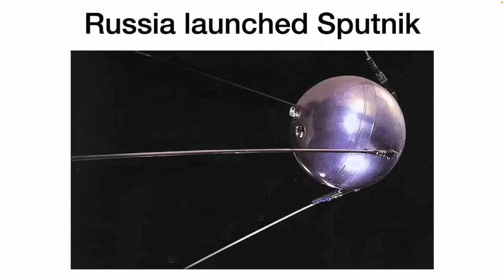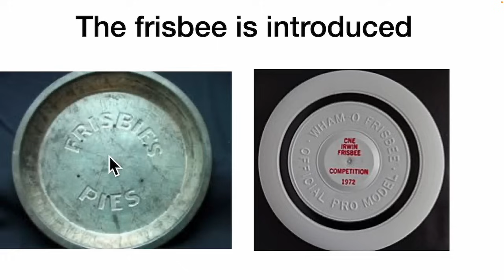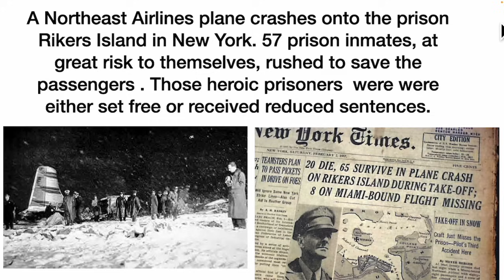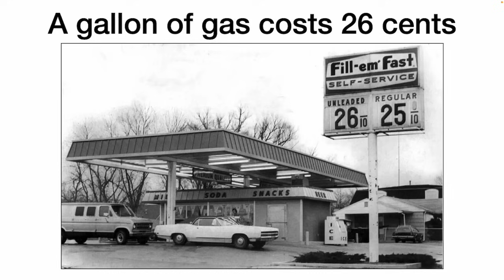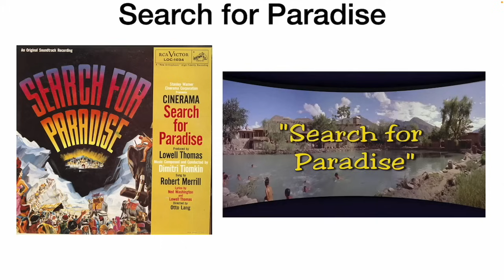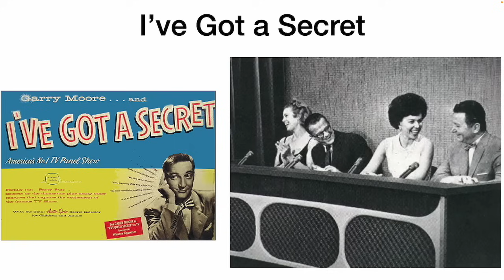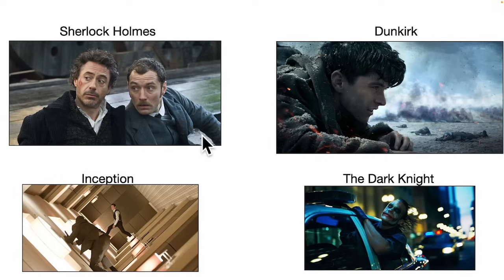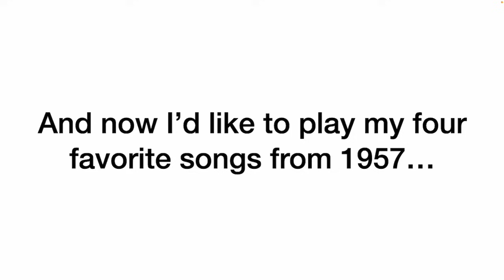Remembering the Year 1957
I played the song Diana with a custom style in my Tyros 5 keyboard. The song Bye Bye Love was recorded using MIDI on my keyboard. The song Young Love used a custom style. The song Peace in the Valley used the Tyros 5 style Southern gospel